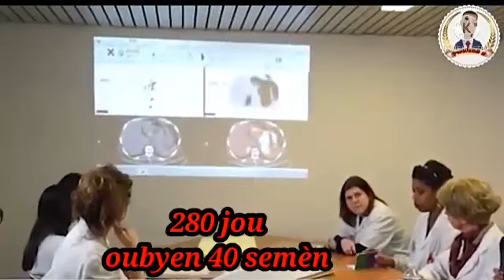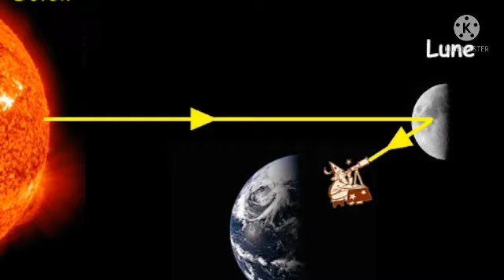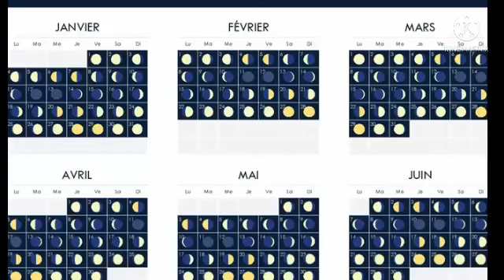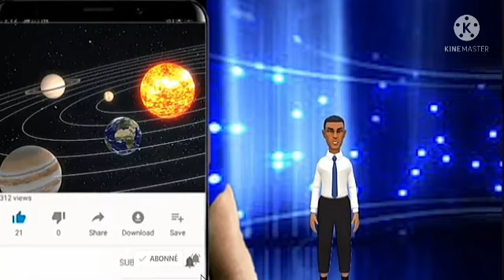Men kijan pou kalkile 10 lalin nan pouw ka jwenn dat wap akouche a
video sa a moutre kijan pou kalkile 10 lalin gwosès pouw ka jwenn dat wap akouche a.

siw anvi we plis video sou fanm ansent teke ekriti ble sa a 👇

sonje like abone epi pataje video yo svp